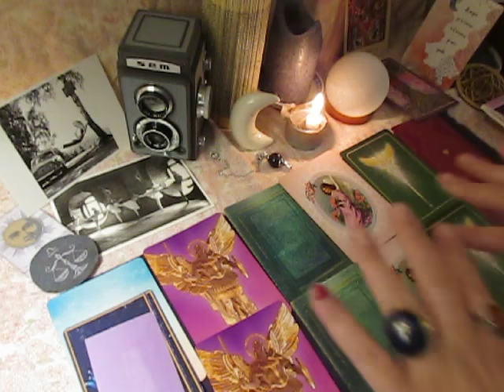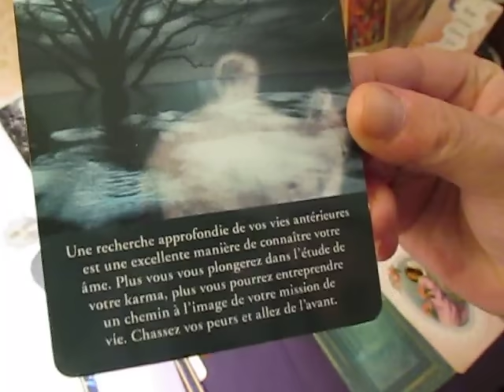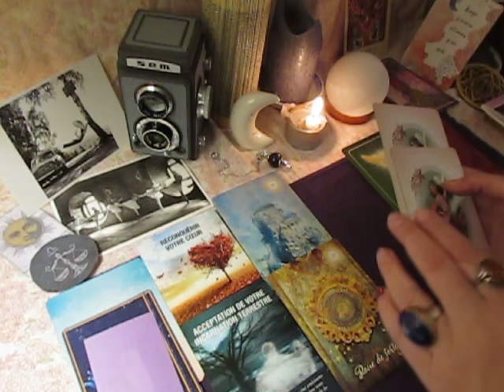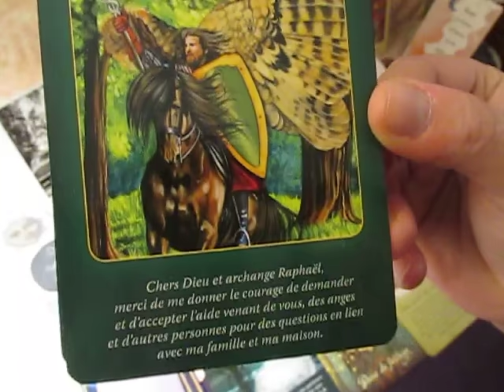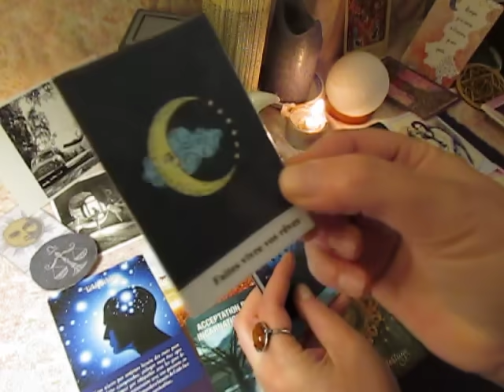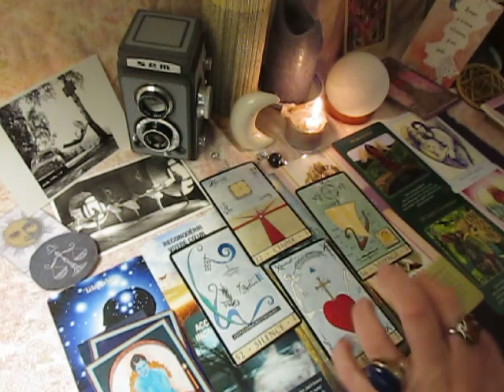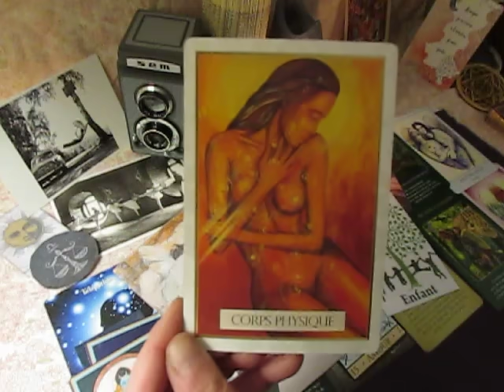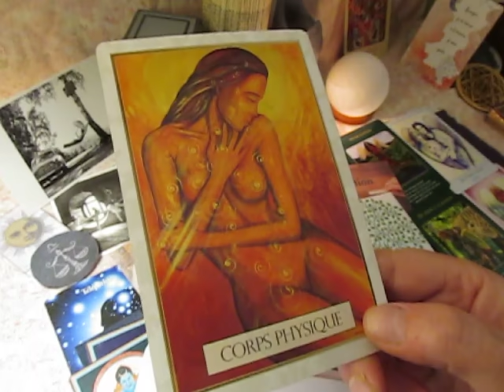BALANCE MAI 2020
Tarot oracle Voyance Consultation Privée, contact au ☎ 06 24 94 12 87
 Vous souhaitez des infos pour une prise de rendez vous, un ressenti photo, une question avec le pendule,  un message avec un archange, un conseil, une question, une guidance, un tirage de cartes avec le tarot ou un oracle.

b lune